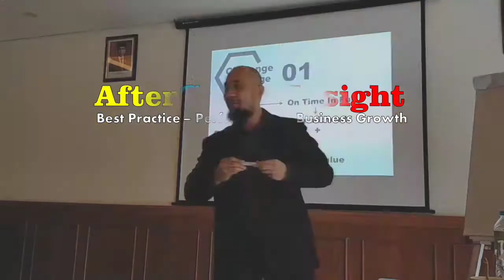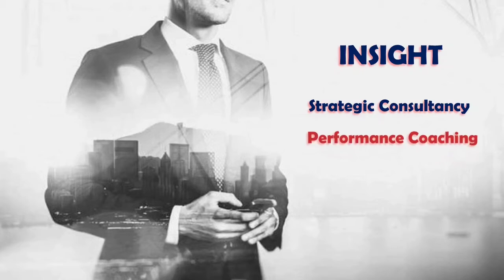CIPTAKAN HUTANG BUDI - MANAJEMEN KARIR (Coach Rama)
AfterCoach Insight melalui Coach Rama berbagi tentang manajemen karir yaitu Ciptakan Hutang Budi dalam karir di dalam perusahaan sebagai video motivasi atau video inspirasi untuk kita semua

Coach Rama S Nugraha adalah Presiden dari Insight Internasional dan merupakan seorang Business Coach, Management Coach dan Management Consultancy bagi perusahaan - perusahaan lokal dan asing di Indonesia.

Coach Rama sering berbagi tentang Strategi Bisnis, Strategi Manajemen, dan Satrategi Karir dalam kiprahnya.